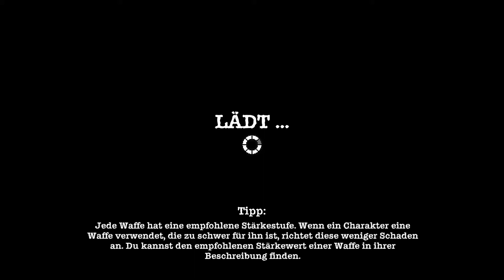Sheltered #068 ► Aus zwei mach fünf ◄ Deutsch / German Gameplay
«Sheltered»
Ein post-apokalyptisches Bunker-Survival von Team17 (2016)

BESCHREIBUNG:

Sheltered ist ein Spiel, bei dem es um postapokalyptisches Katastrophenmanagement geht und das dem Begriff „Kernfamilie“ eine ganz neue Bedeutung verleiht. In einem nuklearen Armageddon starben Milliarden; du hingegen bist unterwegs zu einem unterirdischen betonierten Schutzraum, der für die absehbare düstere Zukunft das Zuhause deiner Familie sein wird, und musst auf dem Weg möglichst viele Vorräte sammeln.

Wie wirst du in dieser trostlosen neuen Welt zurechtkommen, in der es keine Hoffnung gibt? Die vielen moralischen Entscheidungen, die du täglich triffst, können für die Familie den Unterschied zwischen Leben und Tod ausmachen. Kämpfe gegen Platzangst, Strahlung und geistige Erschöpfung an, während ihr verzweifelt versucht, in dem beengten, kalten und unheimlichen unterirdischen Schutzraum zu überleben. Das bisschen Sicherheit, das der Schutzraum bietet, musst du zwangsläufig hinter dir lassen, um in der gefährlichen, verlassenen Einöde lebenswichtige Vorräte zu plündern, die es deiner Familie ermöglichen könnten, einen weiteren Tag zu überleben.

Wenn Dir das Spiel gefällt, bitte unterstütze den Entwickler und kaufe Dir das Spiel im Original.